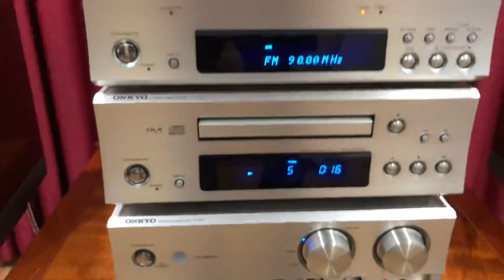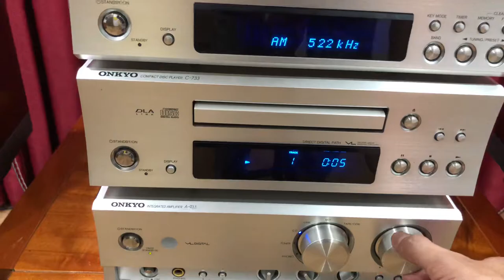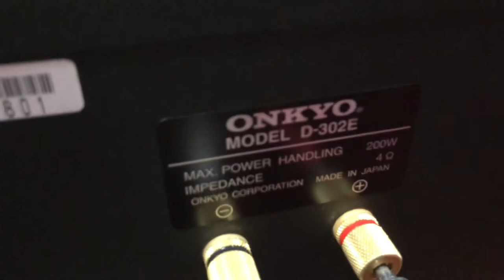Cập Bến Onkyo 933 + Loa D302E | 3 Thớt Cực Đẹp Cho Các Bác Yêu Thích Sưu Tầm_Chất Âm Cực Kỳ Chi Tiết